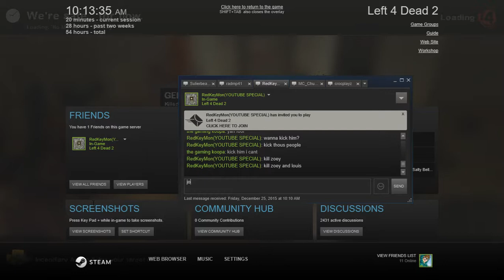me and my freind in left 4 dead 2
me and my freind were messing around lol